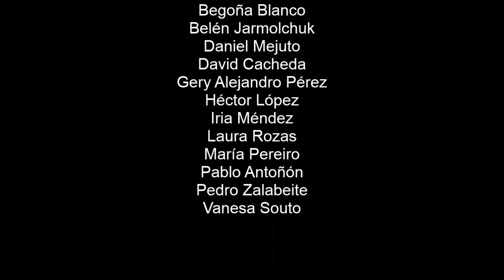Un Corto para Anuska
Producciones Caseras Ameixas e Percebes BBC (Bodas, Bautizos y Comuniones) presenta: Un Corto para Anuska; dirigida a Ana L. e interpretada por David C., Daniel M., Maria P., Pedro Z., Vanesa S., Iria M., Begoña B., Héctor L., Belen J., Gery Alejandro P., Pablo A., Alba T. y Laura R.; con la colaboración especial de Belén M..